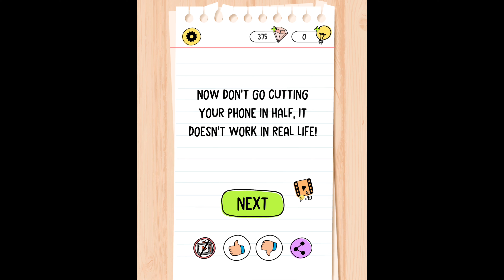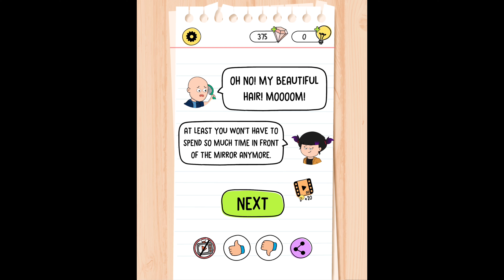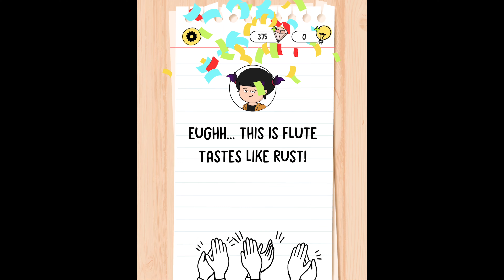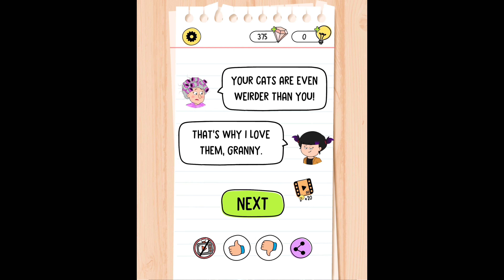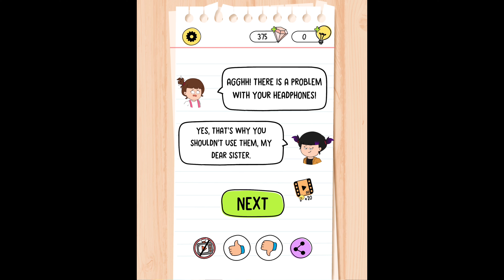Brain Test 4 - Levels 41 through 60 walkthrough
🔦 Fast and easy walkthroughs
Brain test 4 (Unico Studios)
Level 41
Level 42
Level 43
Level 44
Level 45
Level 46
Level 47
Level 48
Level 49
Level 50
Level 51
Level 52
Level 53
Level 54
Level 55
Level 56
Level 57
Level 58
Level 59
Level 60